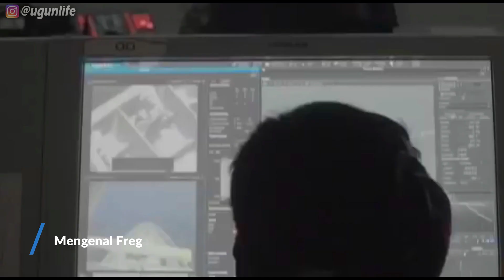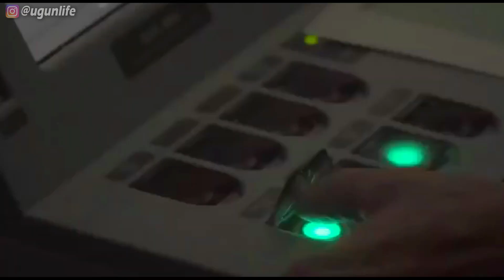Mengenal Fregat Martadinata Class TNI AL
Fregat kelas Martadinata di TNI Angkatan Laut adalah tipe fregat dari keluarga Sigma yang dirancang oleh Belanda dari kapal angkatan laut modular. Fregat masing-masing dibangun dari enam modul atau bagian, empat dibangun di galangan kapal PT PAL di Surabaya dan dua modul kapal lainnya di Damen Schelde Naval Shipbuilding di Belanda. Fregat ini juga termasuk jenis PKR10514 SIGMA (Ship Integrated Geometrical Modularity Approach). fregat yang termasuk kelas ini diantaranya KRI Raden Eddy Martadinata (331) dan KRI I Gusti Ngurah Rai (332).

Channel ini memberikan informasi seputar militer dunia dan indonesia.